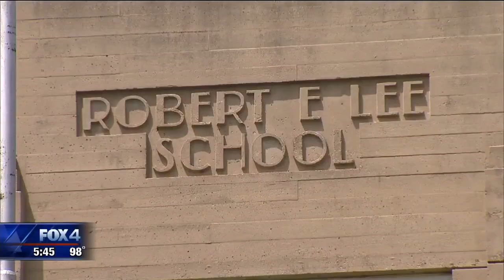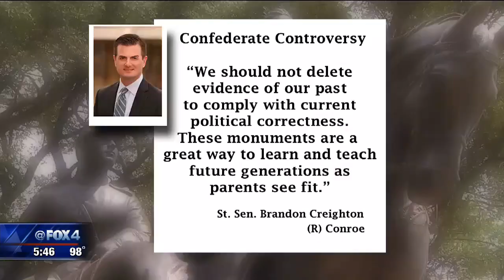Activists demand Confederate monuments to come down